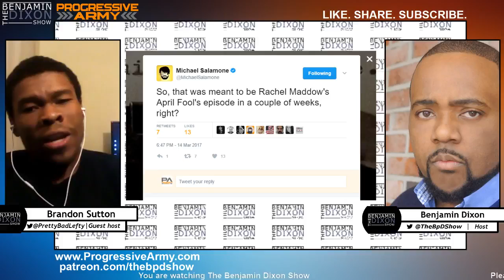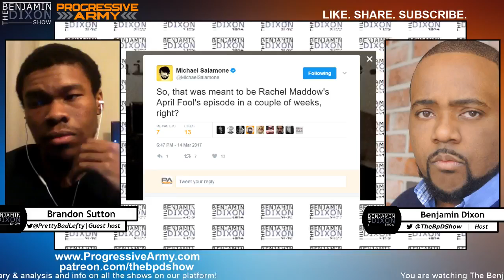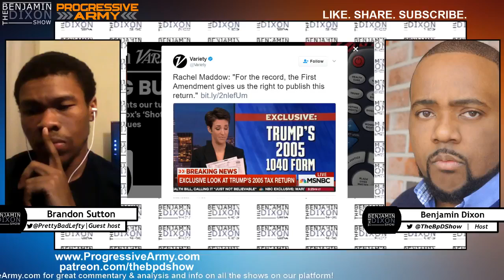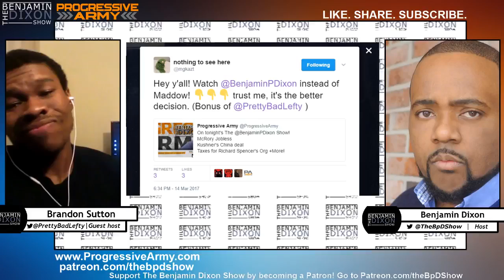Rachel Maddow Promises Bigly on Exposing Trump's Tax Returns But Delivers Littlely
We've discussed cleaning house at the DNC & stepping up the fight against Trump to great extent. If you're going to meetings (no matter the organization), organizing,  protesting, then we want to know about it and give you coverage. We're adding a new way you can contribute to the show: Become a correspondent by sending us video,  audio,  or photos of your efforts.  If you have a written interaction with a politician, official, or lobbyist send that to us too.